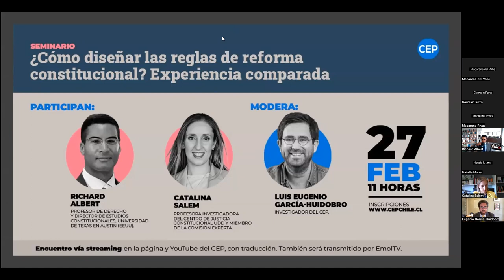¿Cómo diseñar las reglas de reforma constitucional? Experiencia comparada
El profesor Richard Albert, uno de los más destacados expertos en la materia, entregó recomendaciones sobre cómo diseñar las reglas de reforma constitucional a la luz de la experiencia comparada. Su presentación fue comentada por Catalina Salem, profesora investigadora del Centro de Justicia Constitucional UDD y Miembro de la Comisión Experta.
(Audio traducido)